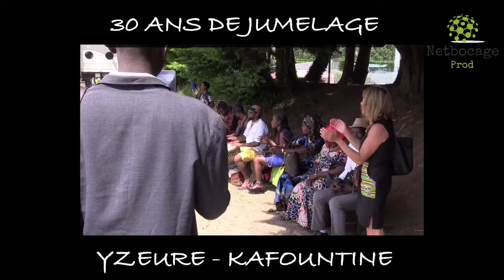Jumelage Yzeure-Kafountine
Petit clip vidéo pris sur le vif par Netbocage ce weekend, lors de l'arrivée de nos amis Sénégalais en terres bourbonnaises.
Pour vous mettre dans l'ambiance avant notre reportage complet en fin de semaine.
Images Netbocage Production